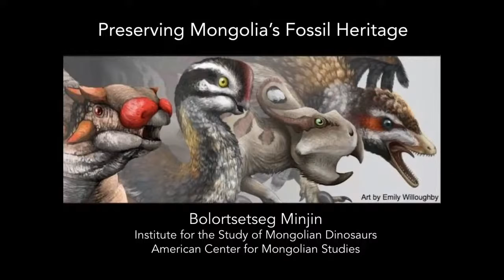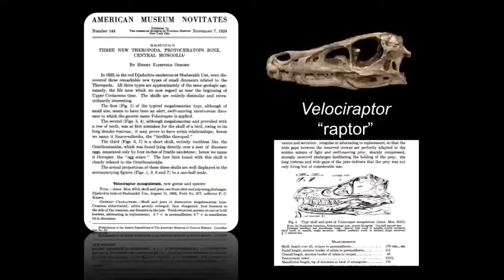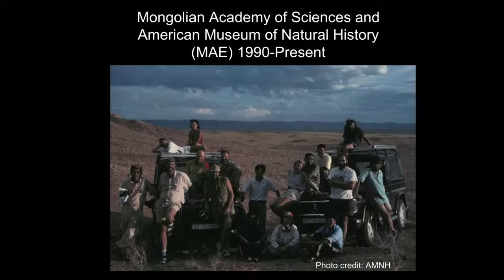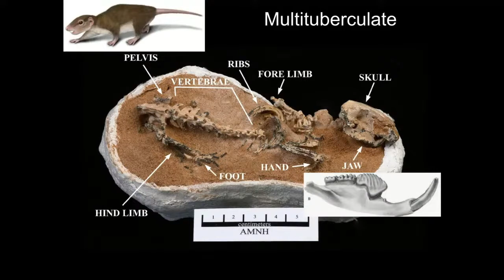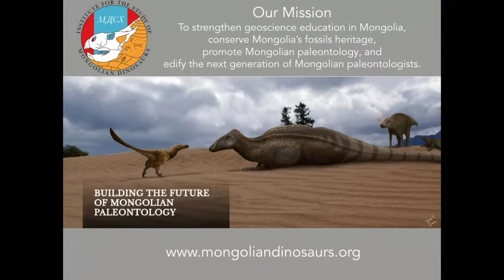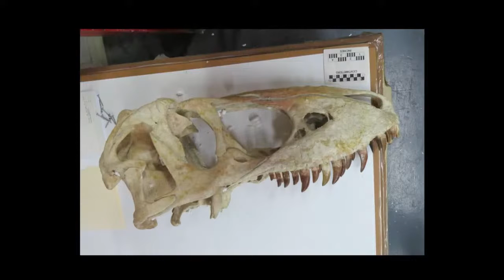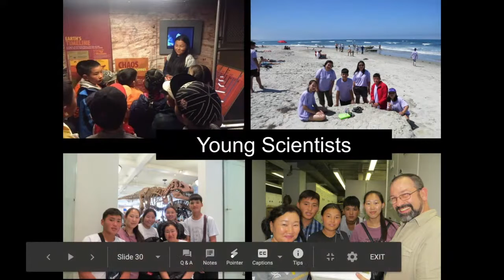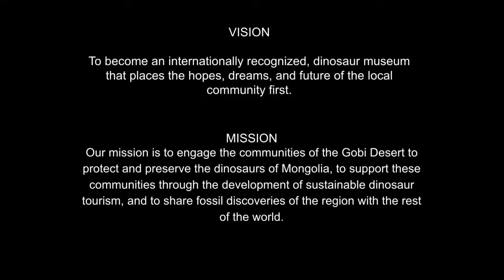Bolortsetseg Minjin | Protecting Mongolia's Fossil Heritage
Bolortsetseg is a Mongolian paleontologist who played a pivotal role in stopping the sale of a fossil skeleton of the dinosaur Tyrannosaurus bataar, illegally collected from Mongolia. In addition, she helped coordinate the return of over 30 other stolen dinosaurs to Mongolia. Bolortsetseg is an Emerging Explorer (National  Geographic), received an Earth Award from Wings WorldQuest, was awarded a Polar Star from Mongolia, is a recipient of the Raymond M. Alf Award for  Excellence in Paleontological Research and Education, and honoree of The Explorer Club 50: Fifty People Changing the World the World Needs to Know About. Her latest projects involve educational outreach in the Gobi Desert and a conservation park to combat illegal fossil poaching and building a community-based  Dinosaur Museum at the Flaming Cliffs. Bolor has appeared in documentaries by BBC Horizon and the Giant Screen Films, and her work has been featured in National Geographic, Earth Magazine, The Atlantic, The Scientist, and Smithsonian magazine.